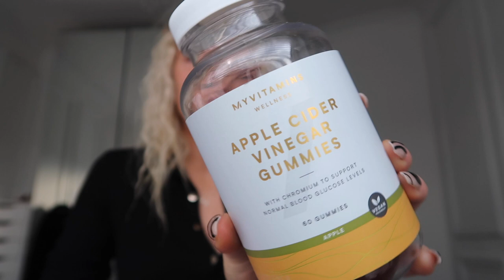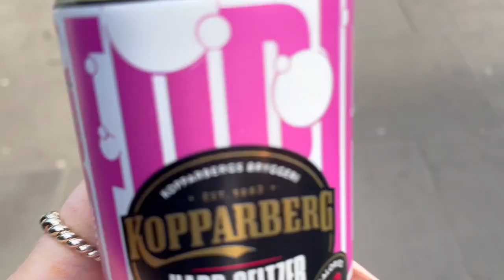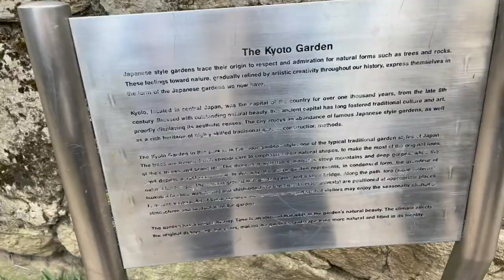VLOG | KYOTO GARDEN, OUTDOOR WORKOUT & CHINA TOWN